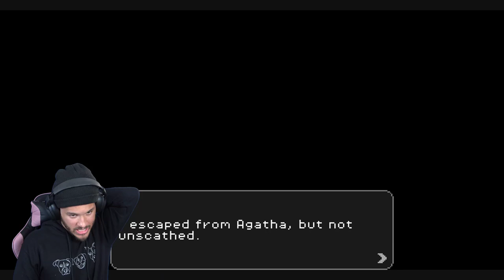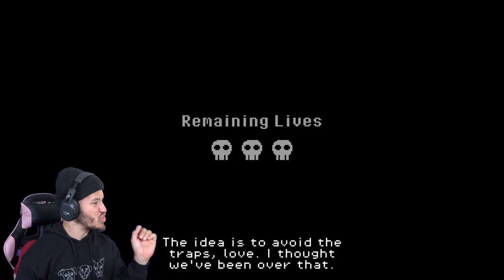GOLD WATCHERS BOSS FIGHT IS RIGGED! | Super Dark Deception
BROS! We are finally back with Super Dark Deception! They finally made the full game and I'm actually very impressed with it. The Gold Watchers were back at it again with their b.s! All we need now is Dark Deception Chapter 5 smh..